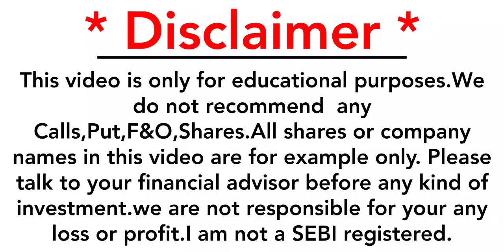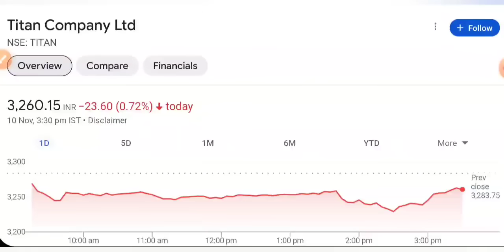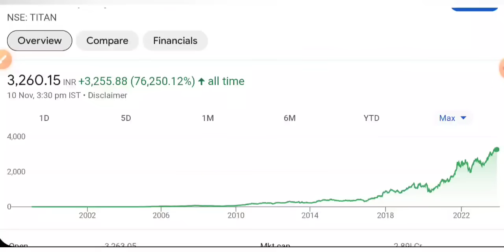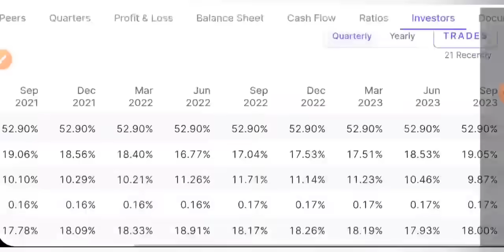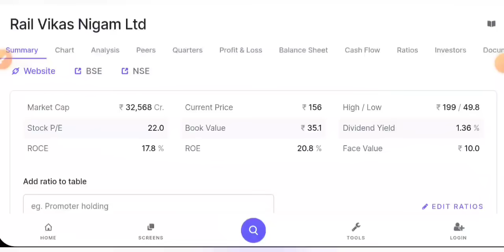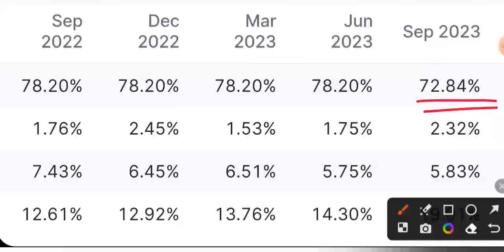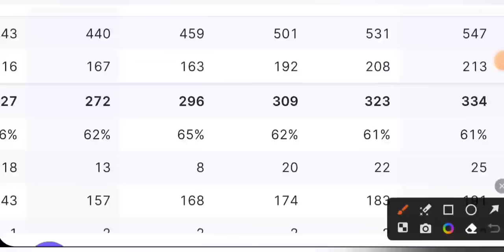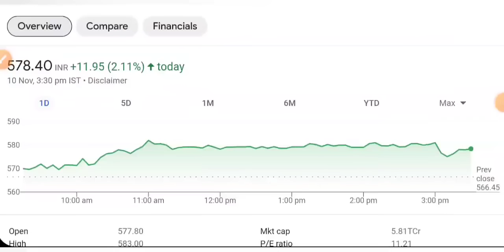ये शेयर्स मै खरीदूंगा आज 🎆 DIWALI PICKS STOCKS 2023 • SHARE MARKET LATEST NEWS TODAY • STOCK INDIA